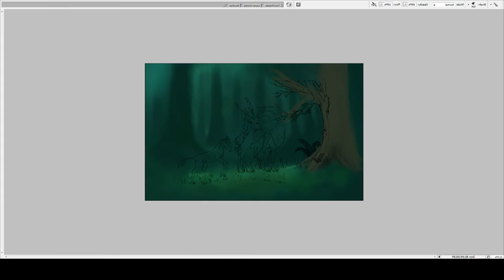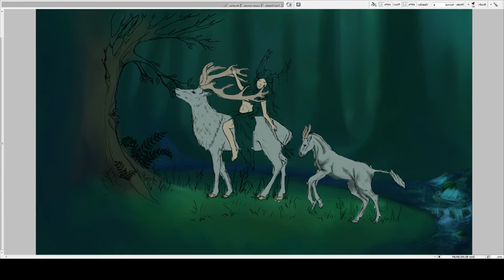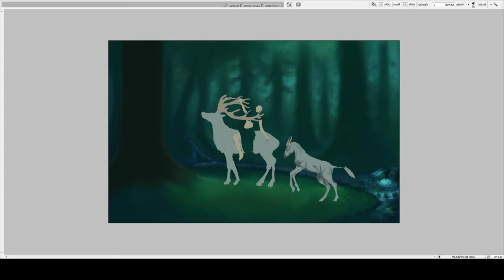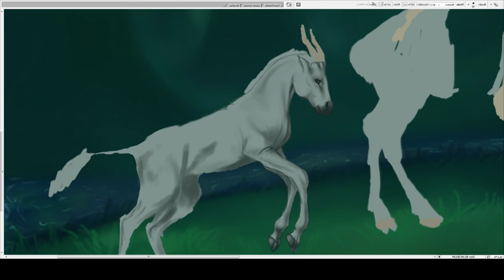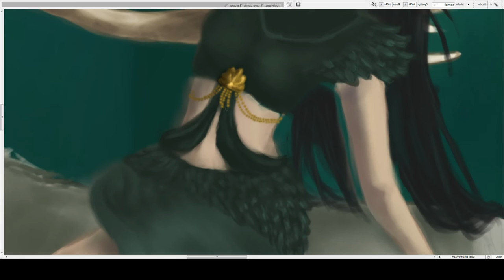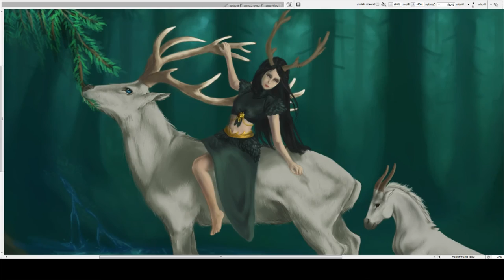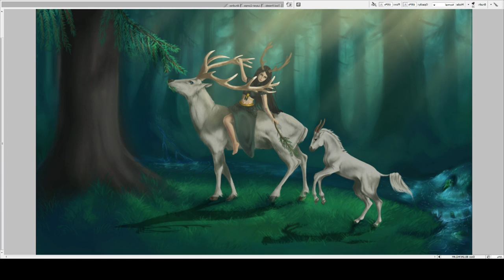Taking Care of You (digital painting)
This is a 'how it's made' video about one of my paintings
It took ~50 hours. Sometimes really hard to find out the background or the clothes I want to see. :D